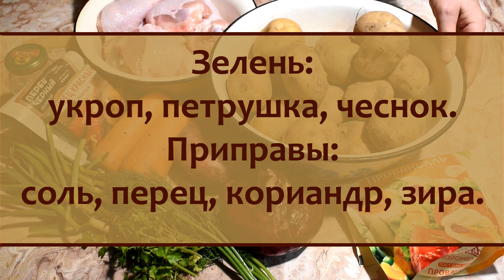Самый вкусный ужин, который я готовила - курица с картошкой и зеленью в рукаве в духовке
Это самый удачный рецепт простого и сытного ужина на скорую руку, который советую всем хозяйкам взять на вооружение. Курица с овощами и зеленью в рукаве готовится очень просто.
Ингредиенты заменяемы, если чего-то не хватает, всегда можно заменить другими овощами.
Подробный понятный видеорецепт курицы с картошкой и зеленью в рукаве в духовке.